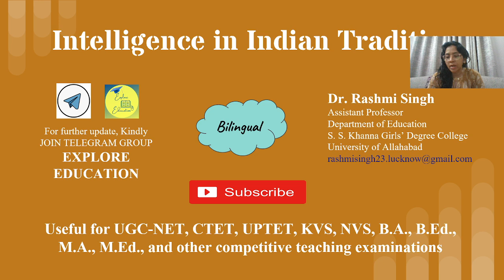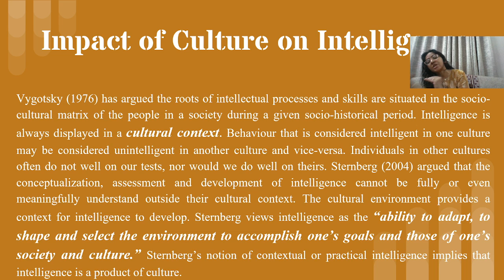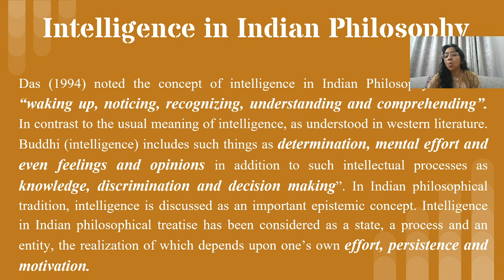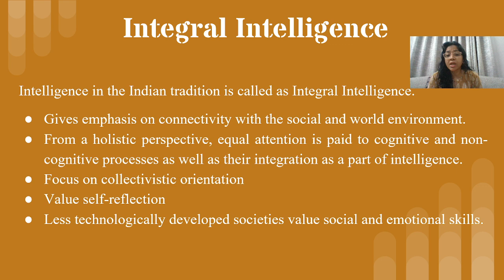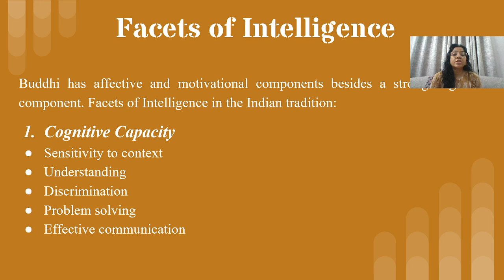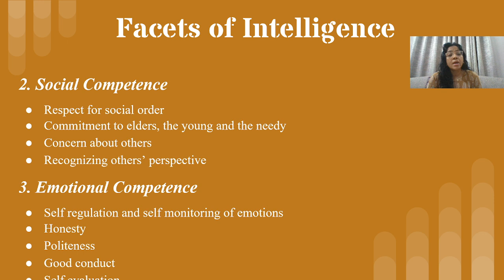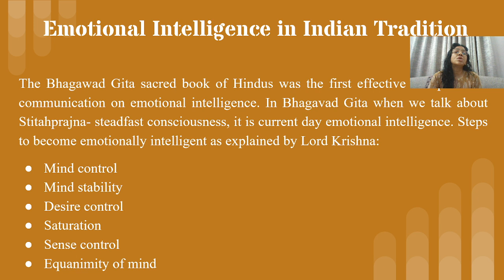Intellligence in Indian Tradition